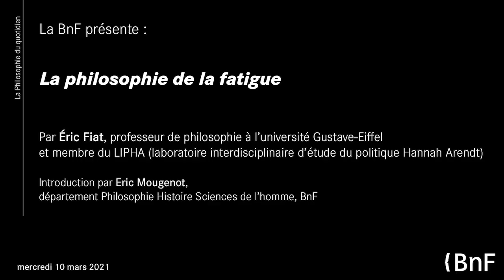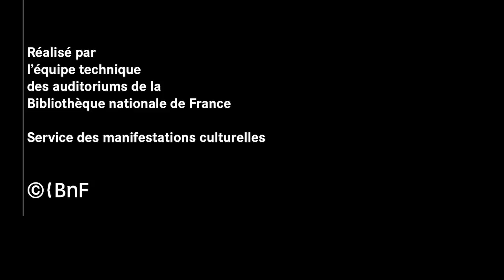La philosophie de la fatigue | La philosophie du quotidien, Le corps #3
Conférence de Éric Fiat
La philosophie du quotidien entre à la Bibliothèque avec un nouveau cycle de conférences dont la première édition est consacrée au thème du corps, décliné dans tous ses états.
Eric Fiat, professeur de philosophie à l'université Paris-Est Marne-la-Vallée, est l'auteur de Ode à la fatigue (Éditions de l'Observatoire, 2018).